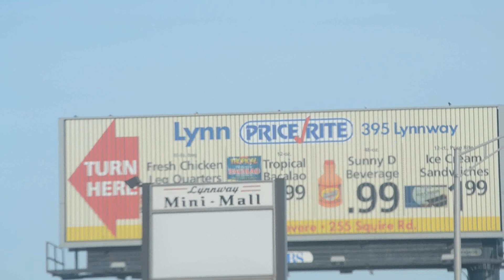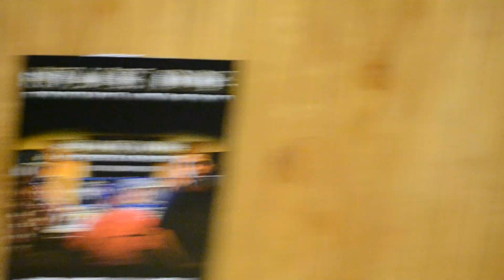Ching TV - Werd Play ep.3 Lynn Edition(Sauna Rell)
2013 Rising Hip Hop Artist Sauna Rell of Stack Doe Ent. stops thru in Lynn to show Ching TV some love.. Filmed by Ching Studios of America Staff.. Visual by Emilson Kris Cash Joseph..